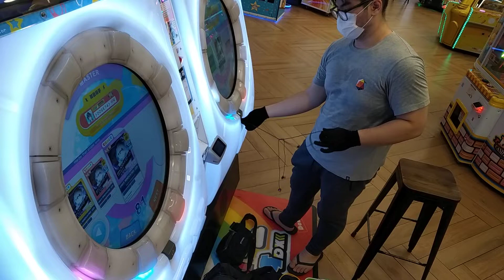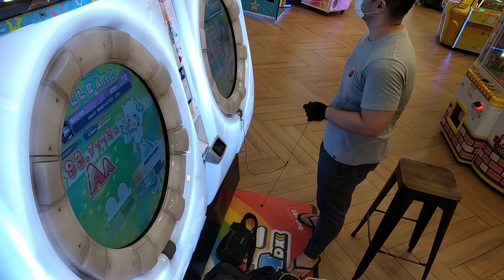[MaiMai UNiVERSE PLUS] Dokuru *otori INNOVATED -[i]3-* Master (1st try)